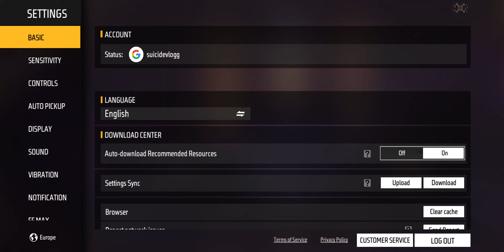April 15, 2023#Egg-citing Easter Event: New Skins and Surprises in Free Fire Max"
Join the Easter egg-stravaganza in Free Fire Max! This special event is packed with egg-citing surprises, including new skins, limited-time events, and exclusive rewards. Whether you're a seasoned player or just starting out, you won't want to miss this egg-cellent opportunity to celebrate the holiday in style."

"Looking for a fun and festive way to celebrate Easter? Look no further than Free Fire Max! Our Easter event is jam-packed with exciting new features, including special challenges, holiday-themed skins, and more. Get ready to hop into the action and join the Easter fun!"

"Get ready for the ultimate Easter egg hunt in Free Fire Max! This special event challenges players to collect eggs scattered throughout the game for a chance to win amazing prizes. With limited-time challenges and exclusive rewards, it's an egg-sperience you won't forget!"

"Celebrate Easter like never before with Free Fire Max! Our Easter event features a range of new skins, characters, and items to collect, as well as special challenges and events. Whether you're looking to win big or just have some fun with friends, Free Fire Max is the perfect way to get into the Easter spirit."

"Free Fire Max's Easter event is here and it's egg-citing! Join us for limited-time challenges, exclusive rewards, and new skins and characters to collect. With so much to do and see, it's the perfect way to celebrate the holiday in style. Don't miss out on this egg-straordinary opportunity!"